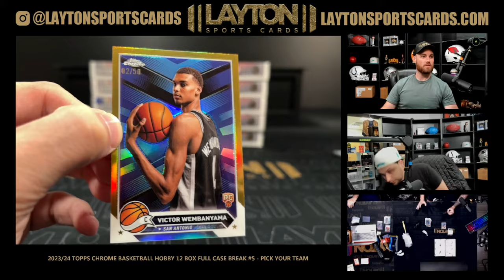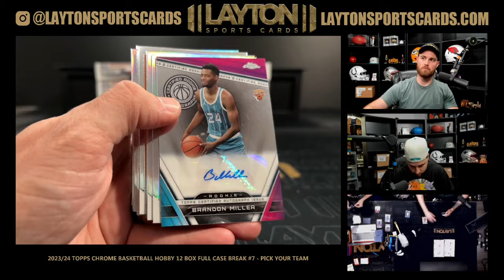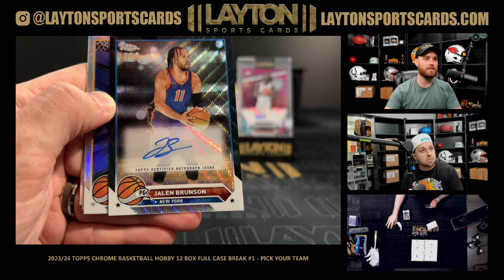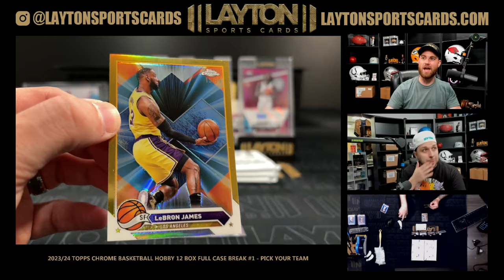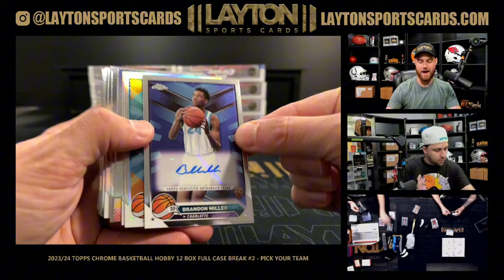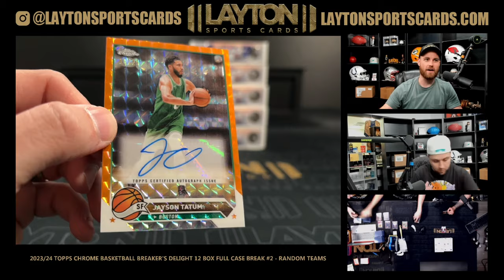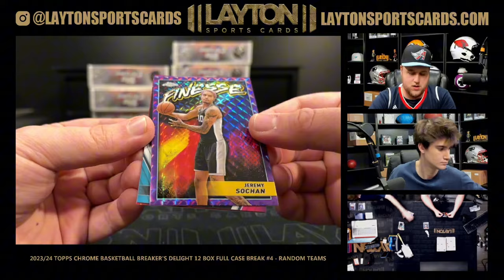TOPPS CHROME BASKETBALL RELEASE DAY WAS CRAZY!!